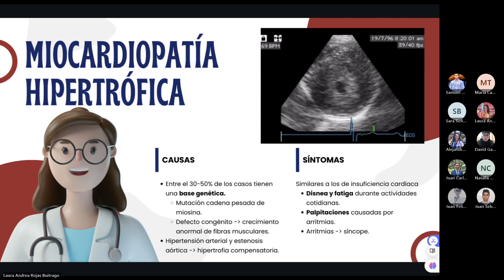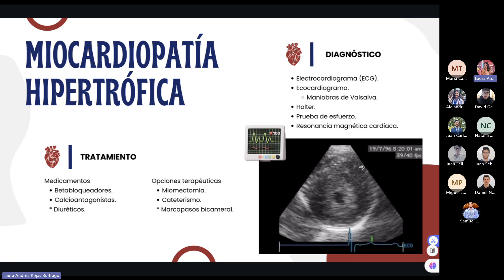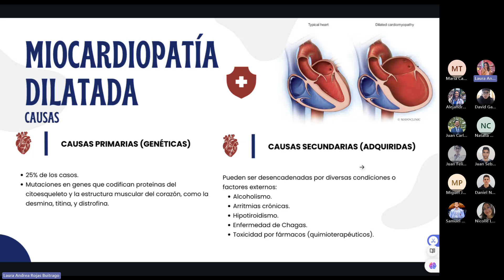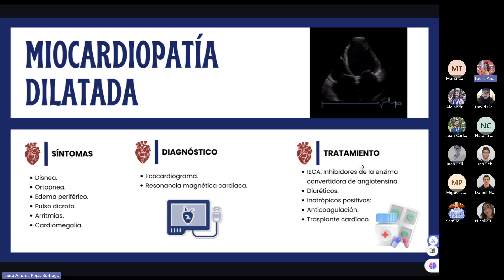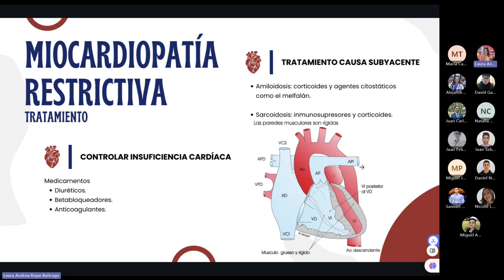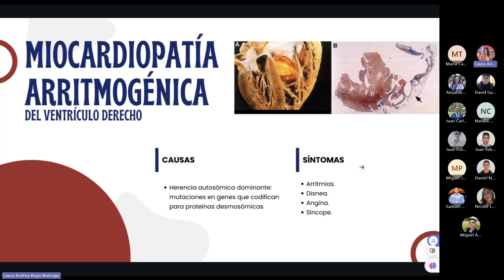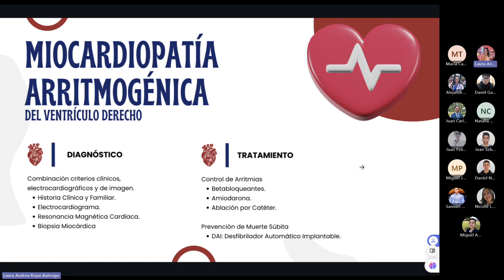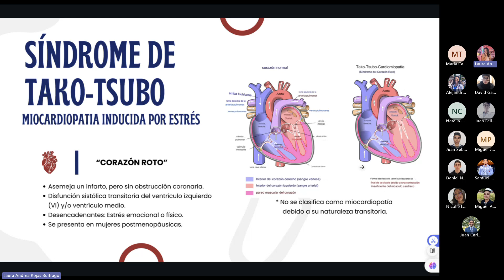Cardiopatías | IMIGUS | 26/09/2024 | Laura Andrea Rojas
💕⚕️¡Hola, Bienvenidos a IMIGUS! ⚕️💕

Somos el Grupo de Interés de Medicina Interna de la Universidad de la Sabana.

Te invitamos a conectarte con nuestras actividades por medio de ✨Instagram: @imig.us ✨

Si eres estudiante o egresado de la Universidad de la Sabana y te apasiona la medicina interna o quieres aprender te invitamos a inscribirte a nuestro grupo por medio del siguiente